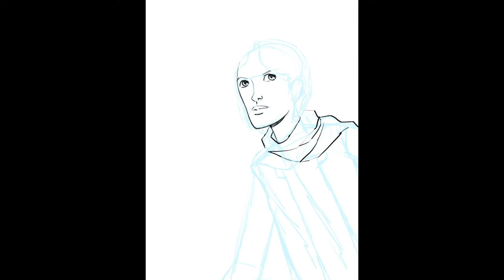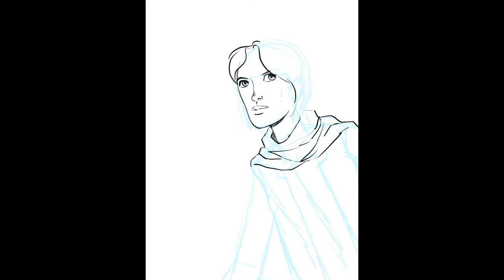SketchVlog # 15: Rogue One Fan Art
In this episode of my SketchVlog I draw some Star Wars: Rogue One Fan Art featuring Jyn-Erso and K-2SO. All done in Procreate on the iPad Pro with the Apple Pencil.

My Equipment:
Recording Gear: iPhone 7Plus
Audio Gear: